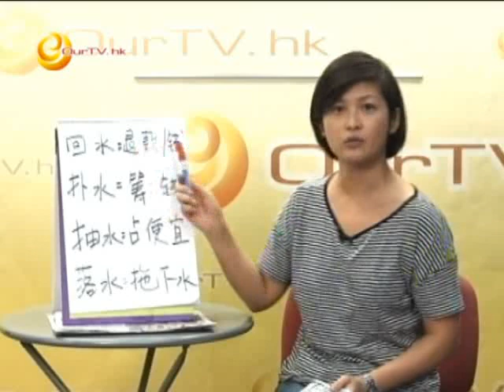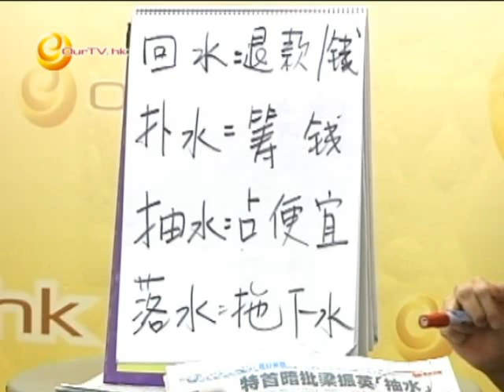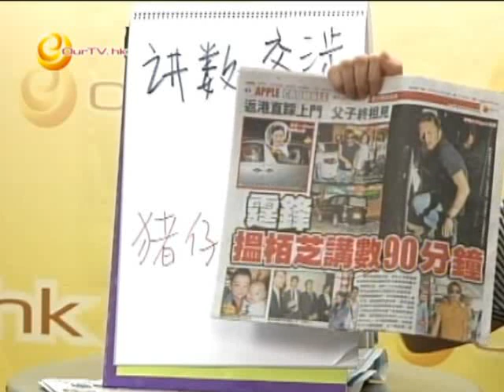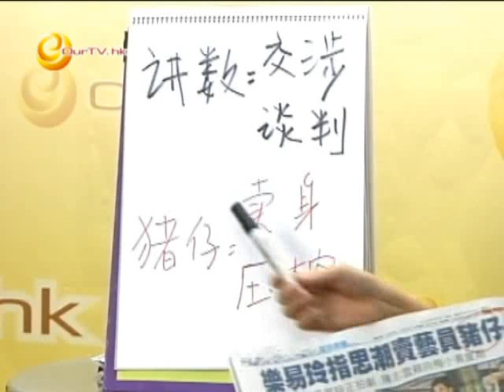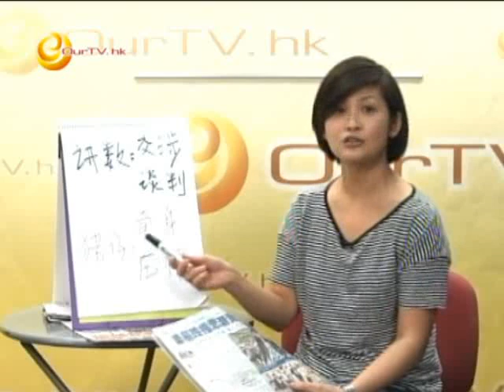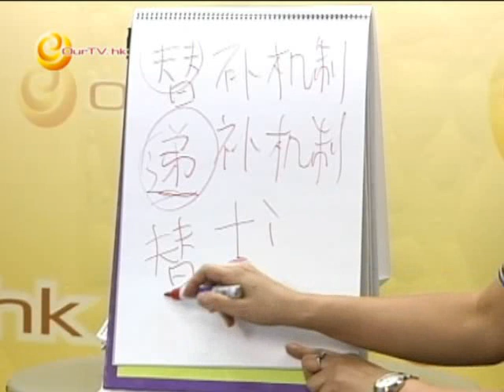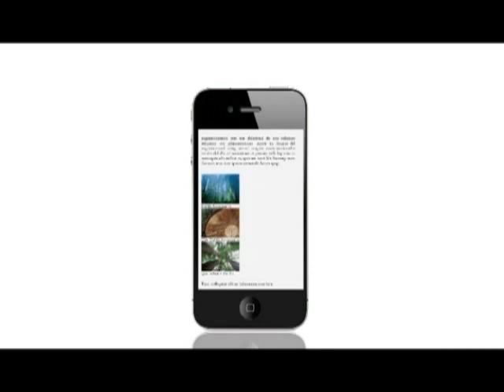《喲！怎麼又是星期六》第二十一集︰「水」= 抽水、落水、扑水、回水